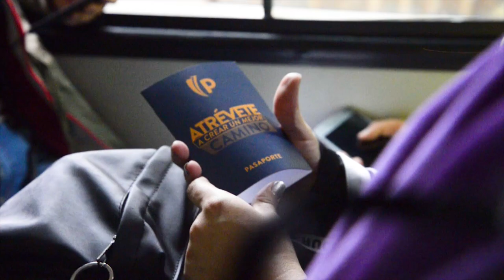ORI Tour 2019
La comunidad Poli disfrutó de un recorrido turístico por varios países conociendo de sus culturas.